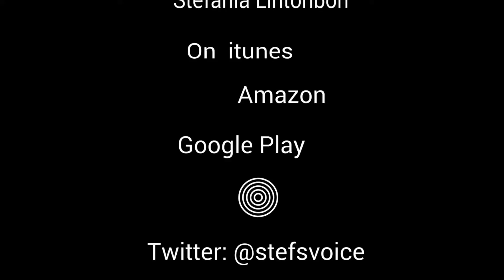Happy Thoughts-Joy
A motivational mini video here -recorded & then processed with the Power Director app on my phone - to inspire & uplift you. Sometimes personal joy is very easy to find and hold on to!